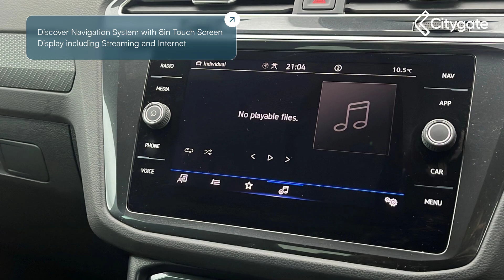Volkswagen Tiguan - R-Line 1.5 TSI 150PS 7-Speed DSG 5 Door - Citygate Volkswagen Watford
Top Vehicle Features:
⭐ LED Plus Self Levelling Dipped and Main Beam Headlights
⭐ Discover Navigation System with 8in Touch Screen Display including Streaming and Internet
⭐ Air Care Climatronic 3 Zone Automatic Climate Control with Enhanced Air Filter and Controls in the Rear
⭐ Digital Cockpit Pro, 10.25in High Resolution TFT Dash Display
⭐ Heated Leather Trimmed 3-Spoke Multi-Function Steering Wheel with Paddle Shift
⭐ 20in Alloy Wheels - Misano - Black - Diamond-Turned Surface

Interior:
✅ 8 Speakers
✅ 4 x 20 Watt Output
✅ Premium Colour Multi-Function display
✅ 2 LED Reading Lights in Front and 2 in Rear
✅ Eco Function
✅ Winter Pack
✅ Carbon Grey Decorative Inserts in Dash and Door Panels
✅ Greyson Cloth with Art Velours Microfleece - Grey - Titan Black - Flint Grey
✅ Load Through Provision with Two Cup Holders when Folded Down

Exterior:
✅ Sports Suspension, Lowered - Approx 10mm
✅ Electrically Folding - Adjustable and Heated Door Mirrors with Dimming and Memory Function
✅ Body Coloured Roof Spoiler
✅ R-Line Styling Pack
✅ R-Line Design Front and Rear Bumpers
✅ Black Grained Lower Door Protectors with Chrome Insert
✅ Body Coloured Bumpers and Door Handles
✅ Chrome Side Window Surrounds
✅ Chrome Trim - Twin Trapezoid Styling Elements on Lower Bumper - Left and Right
✅ Radiator Grille - Chrome Trim
✅ Progressive Steering

Safety:
✅ Driver Assistance Pack Plus
✅ Warning Lights On Sound
✅ Pedestrian Monitoring
✅ Lane Keeping Sys...